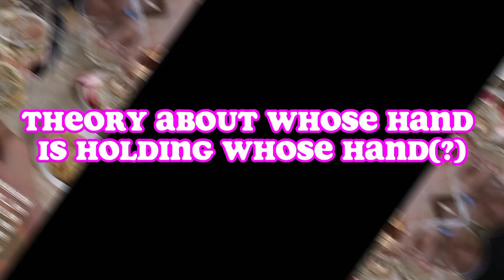Sejun So-e | Hand theory at Soe's graduation celebration with cast Single's Inferno 2 ‼️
What you guys opinion? let's comment!